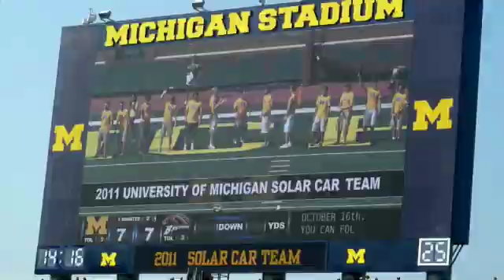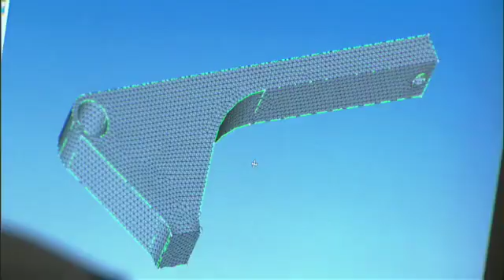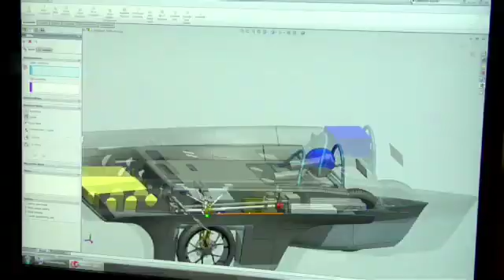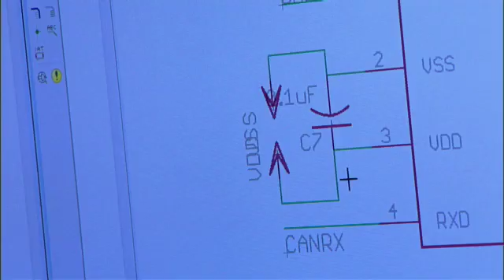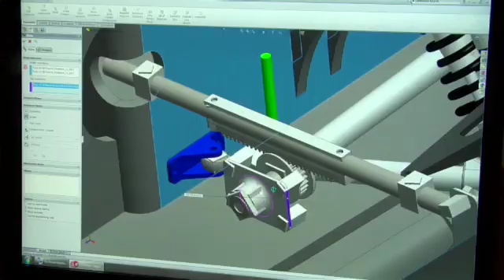Impact the World: Solar Car | Michigan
The Michigan Solar Car Team has won six national titles and earned five top-five finishes in the world championships.